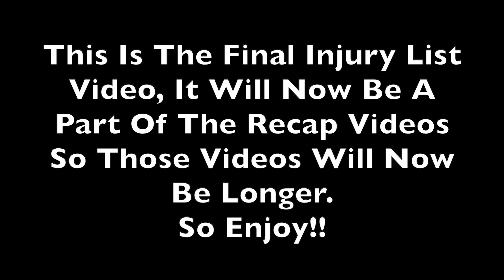AFL Evolution 2 Premiership Season | Round 11 Injury List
AFL Evolution 2 Premiership Season

Round 11 Injury List

In The Final Ever Injury List Video, Here's The List Of All The Injuries After Round 11!!

Personal Instagram: @braydan_davis_2000